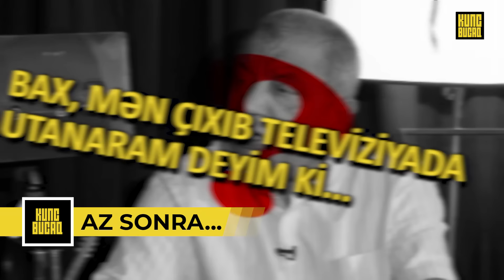600 min dollarlıq maşında gəzir, DÖŞLƏRİNİ AÇIR! - XEYRƏDDİN QOCA YIXDI-SÜRÜDÜ!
600 min dollarlıq maşında gəzir, DÖŞLƏRİNİ AÇIR! - XEYRƏDDİN QOCA YIXDI-SÜRÜDÜ!

Künc-Bucaq - Media və xəbər dünyasını özündə birləşdirən internet televiziyasıdır. Əsas izləyici kütləsi gənclərdən ibarət kanalda an etibarilə “Mirinin Dibçəyi”adlı tolkşou, “Sorğu Adam” rubrikası, “VIII GÜN” və “Bizim Bucaq”  adlı müsahibə layihələri mövcuddur. Kanal bir-birindən maraqlı proyektlərlə həm analitik düşüncənin inkişafı, həm də əyləndirməyi qarşısına məqsəd qoyub. İstər ölkə, istərsə də dünyanın elə künc-bucağı yoxdur ki, “Künc-Bucaq” oradan xəbərdar olmasın.

P.S. Şərh yazarkən qeyri-etik ifadələr işlətməməyiniz xahiş olunur.
Bütün müəllif hüquqları qorunur. Hörmətlə: "Künc-Bucaq TV"